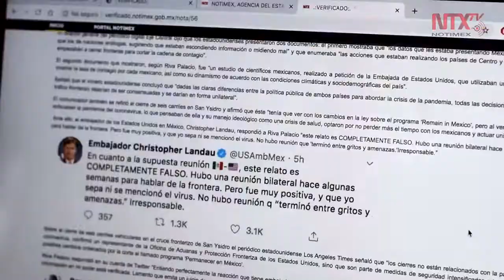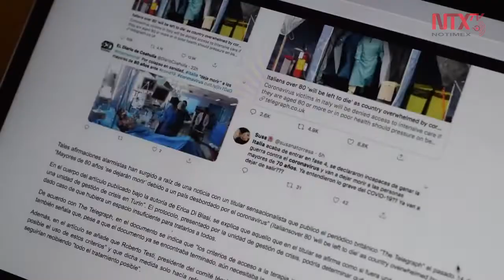Verificado, un acierto de Notimex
En tiempos de la posverdad, el periodismo está obligado, más allá de comunicar, a ser preciso, veraz; más allá de sesgos, dar la noticia. En tiempos donde abundan las noticias falsas, Verificado de Notimex cumple con una función al servicio de la sociedad y de sus suscriptores.